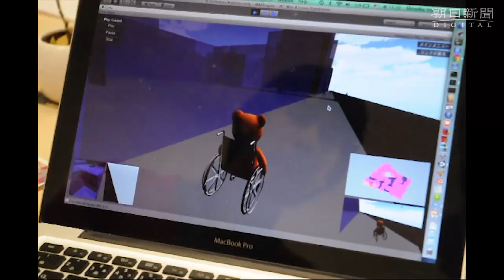車いすの最適ルート研究 熊本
車いすを使う人が街中を移動する際、カーナビのように、どれが最適なルートなのかを案内するシステムの研究開発が、崇城大を中心に進められている。